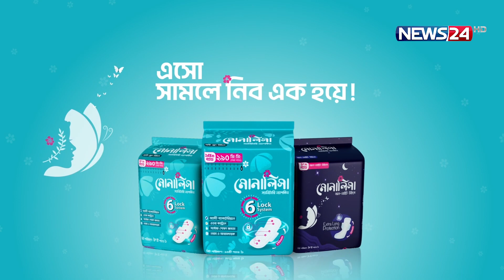নির্বাচন কমিশনারের সাথে যা কথা হলো মাহির | Mahiya Mahi | News24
NEWS24 Team